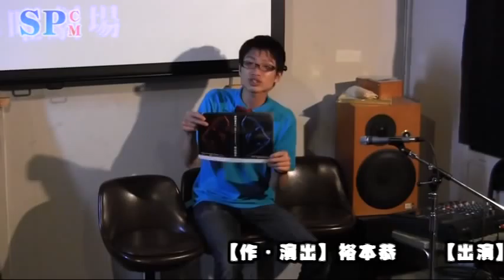【SPCM】東京ペンギン「阪急VSプレデター」告知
劇団東京ペンギン第5回公演2都市サマーツアー
『阪急VSプレデター』

公演期間  2012年8月4日(土)～8月5日(日)
会場  大阪市立芸術創造館
 〒535-0003　 大阪府大阪市旭区中宮1-11-14
PR・解説  劇団員のほとんどが実は関西人である劇団東京ペンギン。かねてから関西進出というより、凱旋を目論んでいた。節目となる第5回公演でいよいよ関西襲来。関西弁多めの大阪版『阪急ＶＳプレデター』と標準語多めの東京版『小田急ＶＳプレデター』のストーリーは同じだけど電車と言葉が異なる2バージョン。
ストーリー  梅田を起点に関西圏を走る阪急電鉄、ある日、線路にプレデターが現れる。人間とは、ほんの少し姿が異なるプレデター。しかし、言葉も思想も持ち合わせていた。阪急／小田急の女性駅員宝塚は、「彼は本当は人じゃないのか？」と思いを持ちつつも、阪急はプレデターを排除しようと色めきだっていた。プレデターの正体は？目的は？野田秀樹の『赤鬼』をベースに描く空想と現代社会を突っ走るノンストップエンターテイメント！
スタッフ  脚本・演出／裕本恭
 舞台監督／西村敏輝　　舞台美術／伊藤健太
 音響／太田智子　照明／香西愛(LIGHTSTAFF)
 演出助手／中川真奈　井端萌　脚本アドバイザー／和田陽子
 衣装協力／飯田裕幸(Ponnn factory)　小道具／辻本直樹(Nichecraft)
 宣伝美術　TARO(TARO×MUKO)　制作／黒田哲平(劇団 海賊ハイジャック)
 広報／山本恭裕　プロデューサー／裕本恭
 車両点検のため運休／田島ダヴィデ俊
 協力
 声を出すと気持ちいいの会、LIGHTSTAFF、Ponnn factory、Nichecraft、劇団 海賊ハイジャック、劇団しようよ、Corich舞台芸術！、中野同盟、大阪市立芸術創造館
 企画／製作　劇団東京ペンギン
キャスト  丸塚香奈　寺尾みなみ　工藤敬輔　中井萌　野澤太郎　裕本恭(以上、劇団東京ペンギン)
 和田陽子　米津知実　ギニアス西村　木皮成　後藤祐哉(声を出すと気持ちいいの会)